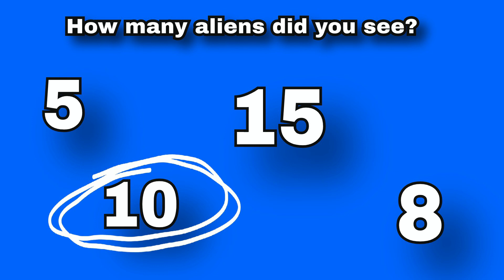NTP || Maths Addition || Diamond Education Hub